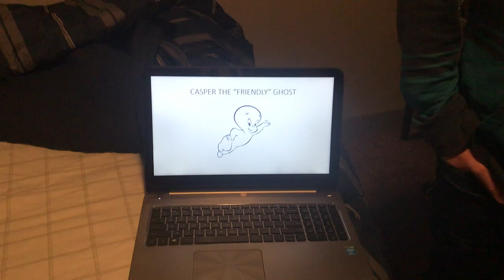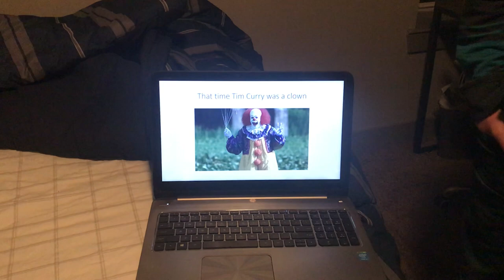TED Talk: Ghosts are Way Scarier Dude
Actual proof of ghosts.